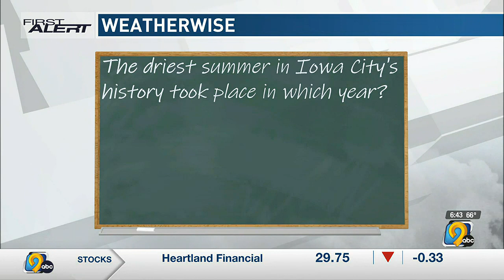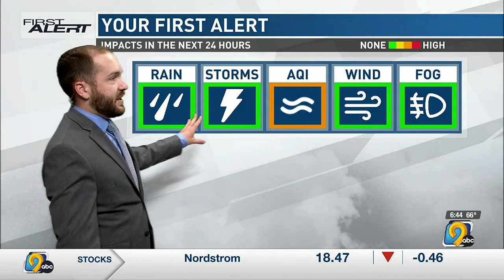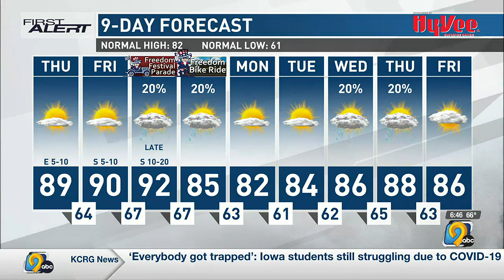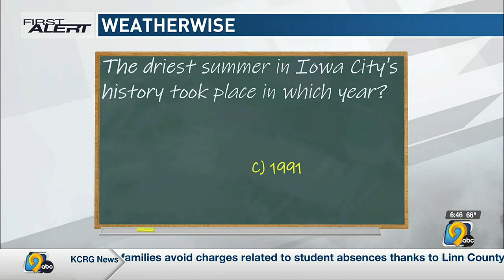First Alert Forecast: Thursday morning, June 22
First Alert Storm Team Meteorologist Corey Thompson looks ahead to our next chance for showers and storms during the coming weekend.